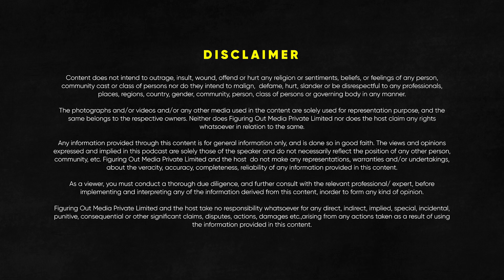Dating Will NEVER Be the Same After AI — Sowmay Explains the Future | Raj Shamani Clips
Featuring - Sowmay Jain

In today's episode, our guest is Sowmay Jain, Founder of Upsurge Labs, Bhindi, and Co-founder of Instadapp, one of India’s youngest and boldest voices in the AI revolution. In this conversation, he shares with us what the real opportunities are in AI today: how one can earn money through AI, what kind of apps will explode next, and how every software we use is about to be rebuilt from scratch.

He explains why messaging apps like WhatsApp & Telegram are still an untapped goldmine, why productivity apps will boom, and how AI should become suggestive, coming back at us with ideas, actions and solutions. He predicts a future where the entire internet becomes a “Zombieland”, a pure consumption layer where we won’t know if we’re talking to humans or AI. We also discuss the significant shift emerging with AI × Robotics, AI × Biology, gene editing, and even the concept of “living after you die.”

Sowmay also shares what you can build with Bhindi AI, why prompt engineering is the most important skill, and how one good prompt can change everything. In the last segment, he tells us how Bhindi AI raised funds. This is a deep, mind-bending episode on the future that’s already here.